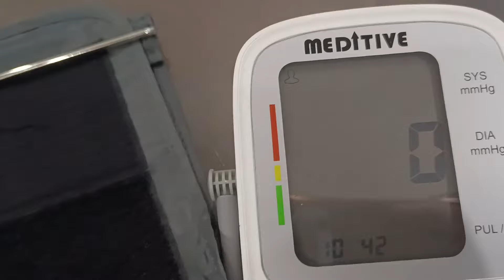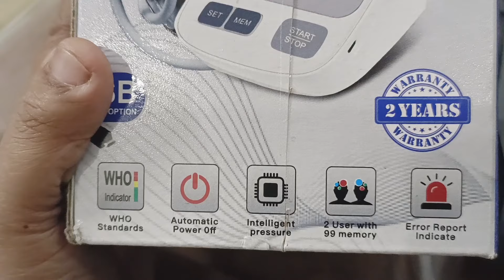Fully automatic blood pressure monitor .Meditive BPM ! one device for all medical solutions.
product link

MEDITIVE Blood Pressure Monitor Fully Automatic
Arm-type Digital with option for micro USB port,
Blood Pressure Machine | MEDITIVE Blood
Pressure Monitor Fully Automatic Arm-type Digital
MEDITIVE Blood pressure monitor the latest 3rd generation technology, with an easy one button operation. Large display with 3 Color backlight
Display for easy reading. Clinically tested results with high accuracy. and WH0 indicator and
Oscillometric method for better accuracy. Quiet and low noise inflation. 2 memory groups with
Date and time feature. Low battery indication and automatic power off. MEDITIVE BP machine Can easily run using AA Batteries (included) OR by the mobile USB adaptor (NOT included).
MEDITIVE Blood pressure Monitor have Large display with 3 Color backlight Display for easy reading.
MEDITIVE BP machine 2 memory groups with
Date and time feature.
4 AA Batteries also included.
MEDITIVE BP monitor Can easily run using AA
Batteries (included) OR by the mobile USB adaptor (NOT included).
This BP machine have Accurate readings, unique technical advantages ,accurate blood pressure data have been clinically approved.